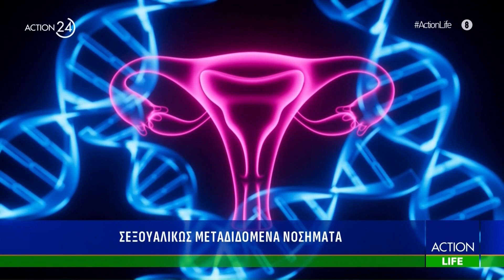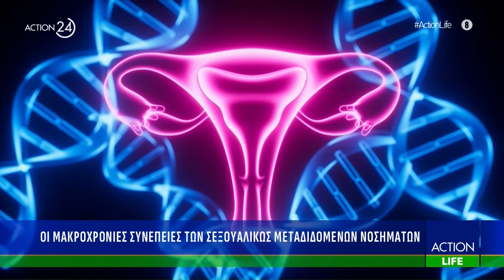Action LIFE | Σεξουαλικώς μεταδιδόμενα νοσήματα | ACTION 24